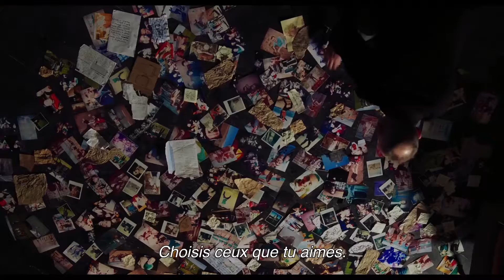Trainspotting 2 - Bande-Annonce VOSTFR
↓ Infos et Résumé ↓

De : Danny Boyle
Genre : Comédie Dramatique
Avec : Ewan McGregor, Ewen Bremner, Jonny Lee Miller
Durée : 2h11
Année : 2017
Nationalité : UK

Résumé :
D’abord, une bonne occasion s’est présentée. Puis vint la trahison.
Vingt ans plus tard, certaines choses ont changé, d’autres non.
Mark Renton revient au seul endroit qu’il ait jamais considéré comme son foyer. Spud, Sick Boy et Begbie l’attendent. Mais d’autres vieilles connaissances le guettent elles aussi : la tristesse, le deuil, la joie, la vengeance, la haine, l’amitié, le désir, la peur, les regrets, l’héroïne, l’autodestruction, le danger et la mort. Toutes sont là pour l’accueillir, prêtes à entrer dans la danse...